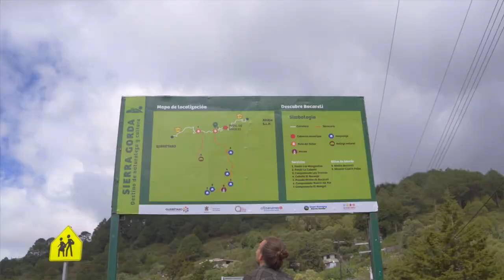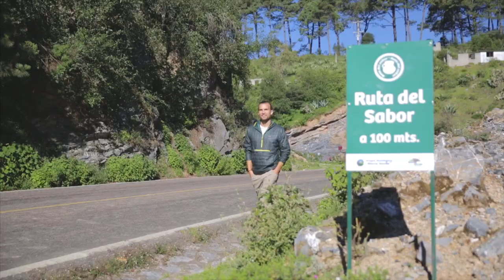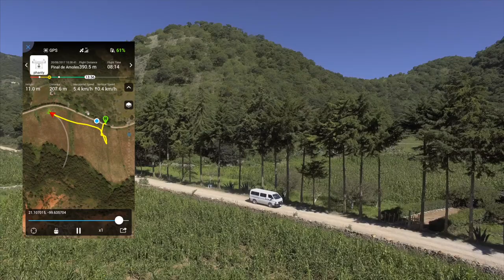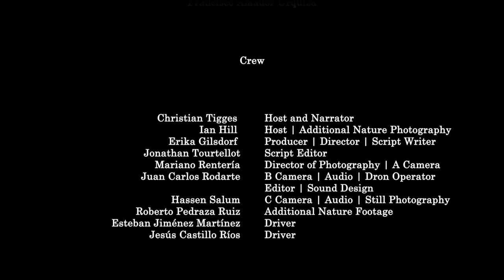Discover Inspiring Sierra Gorda, Mexico – WIP Full Documentary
We chose the Sierra Gorda Biosphere Reserve as the international pilot for this series because of one organization's well-established success in their approach to conservation: Grupo Ecológico Sierra Gorda. In the videos, our two millennial hosts enjoy exploring the region as they discover how Grupo Ecológico has achieved its success.
For more information on how to do a World's Inspiring Places video for your own destination success story,